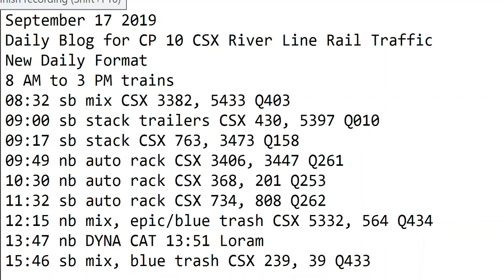September 17 2019 Trains 8 AM to 3 PM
8 AM to 3 PM trains
08:32 sb mix CSX 3382, 5433 Q403
09:00 sb stack trailers CSX 430, 5397 Q010
09:17 sb stack CSX 763, 3473 Q158
09:49 nb auto rack CSX 3406, 3447 Q261
10:30 nb auto rack CSX 368, 201 Q253
11:32 sb auto rack CSX 734, 808 Q262
12:15 nb mix, epic/blue trash CSX 5332, 564 Q434
13:47 nb DYNA CAT 13:51 Loram
15:46 sb mix, blue trash CSX 239, 39 Q433